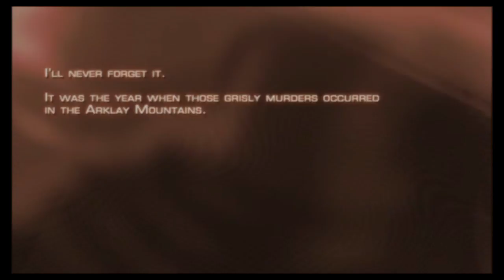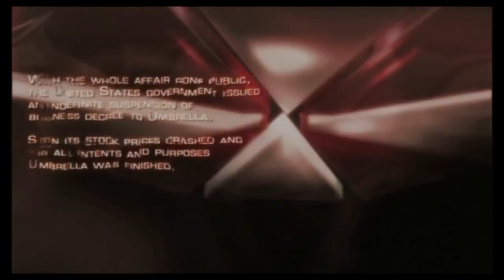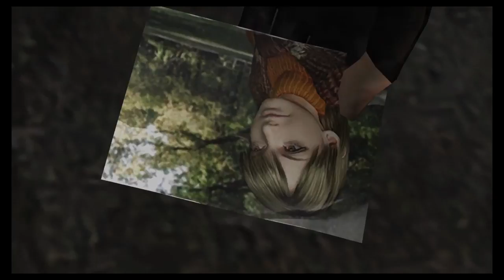Welcome back Resident Evil 4 LEON HELP!!!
sorry for the short stream my internet cut out on me and i  am very rusty at this game i have not played since the ps2 :) i will make a full walkthrough of this game when i am not so rusty